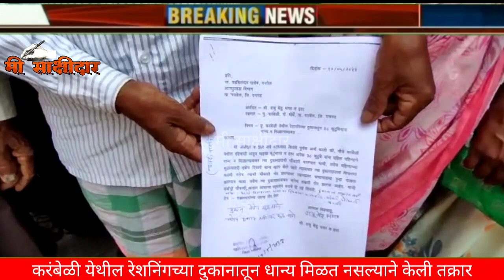धान्य मिळत नसल्याने आदिवासी बांधवांनी तहसीलदारांकडे केली लेखी तक्रार, कारवाई करण्याची केली मागणी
धान्य मिळत नसल्याने आदिवासी बांधवांनी तहसीलदारांकडे केली लेखी तक्रार, कारवाई करण्याची केली मागणीकरंबेळी karambeli#